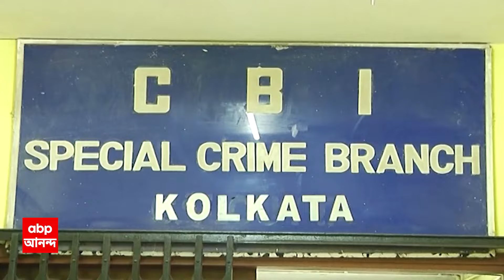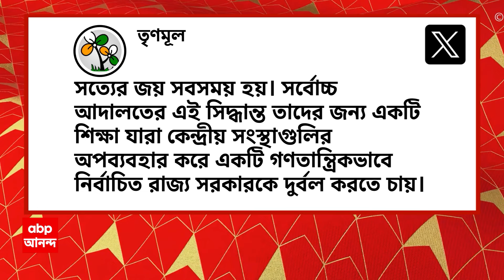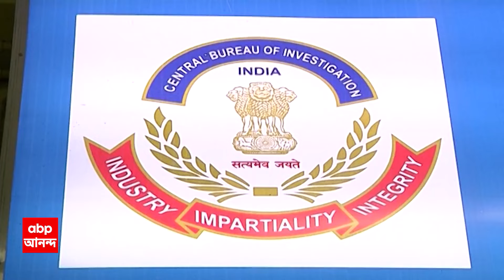Supreme Court: রাজ্য সরকারের মামলার গ্রহণযোগ্যতা নিয়ে কেন্দ্রের আপত্তি খারিজ সুপ্রিম কোর্টে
ABP Ananda Live: রাজ্য সরকারের মামলার গ্রহণযোগ্যতা নিয়ে কেন্দ্রীয় সরকারের আপত্তি খারিজ করে দিল সুপ্রিম কোর্ট। সুপ্রিম কোর্ট জানিয়ে দিল, অনুমতি ছাড়া সিবিআই তদন্তের অভিযোগের রাজ্য সরকারের মামলার গ্রহণযোগ্য়তা রয়েছে। এই মামলার পরবর্তী শুনানি ১৩ অগস্ট।

পশ্চিমবঙ্গ সরকার সিবিআই তদন্তের ঢালাও ছাড়পত্র বা ‘জেনারেল কনসেন্ট’ প্রত্যাহার করার পরও সিবিআই রাজ্যের অনুমতি ছাড়া একের পর এক মামলায় এফআইআর করতে শুরু করায় সুপ্রিম কোর্টে কেন্দ্রের বিরুদ্ধে মামলা করেছিল রাজ্য সরকার। পাল্টা কেন্দ্রীয় সরকার দাবি করে রাজ্য় সরকারের দায়ের এই মামলা ধোপেই টেঁকেনা।

কিন্তু, রাজ্য সরকারের মামলার গ্রহণযোগ্যতা নিয়ে কেন্দ্রীয় সরকারের আপত্তি খারিজ করে দিল সুপ্রিম কোর্ট। ১৯৮৯ সালে তদানীন্তন বামফ্রন্ট সরকার CBI-কে 'জেনারেল কনসেন্ট অর্ডার' দেয়। এর অর্থ, রাজ্য সরকারের অনুমতি ছাড়া তদন্ত করতে পারবে CBI। কিন্তু, ২০১৮ সালের নভেম্বর মাসে বাম আমলের সেই নির্দেশিকা বাতিল করে দেয় তৃণমূলের নেতৃত্বাধীন সরকার। এরপর, ২০২১ কেন্দ্রীয় সরকারের বিরুদ্ধে সুপ্রিম কোর্টে মামলা করে রাজ্য সরকার। তাদের অভিযোগ ছিল, 'জেনারেল কনসেন্ট' বা সম্মতি প্রত্যাহার করলেও, রাজ্য়ে একের পর এক ঘটনায় মামলা করে তদন্ত করছে CBI. শুনানি চলাকালীন কেন্দ্রের তরফে সলিসিটর জেনারেল তুষার মেহতা রাজ্য সরকারের দায়ের মামলার গ্রহণযোগ্যতা নিয়েই প্রশ্ন তোলেন। কেন্দ্রের যুক্তি ছিল, CBI একটি স্বশাসিত সংস্থা।  সেন্ট্রাল ভিজিল্য়ান্স কমিশনারের নজরদারিতে কাজ করে CBI. পাশপাশি, রাজ্য সরকারের বিরুদ্ধে তথ্য গোপনের অভিযোগও তোলেন সলিসিটর জেনারেল।